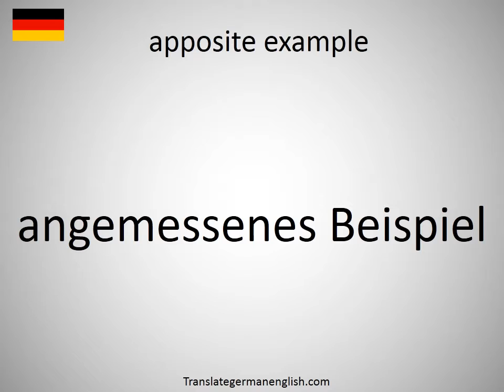How to say apposite example in German?